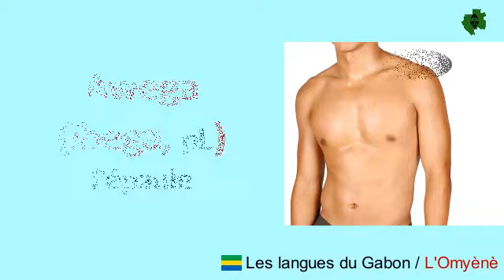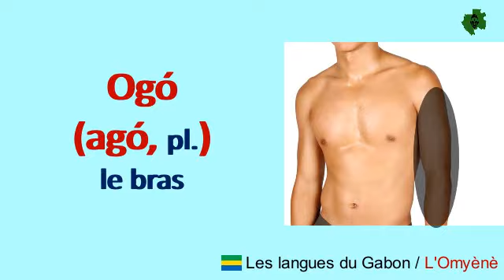Parler l'Omyènè (langue du Gabon) : les parties du corps humain (le torse)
Cours de vocabulaire myènè-mpongwè.